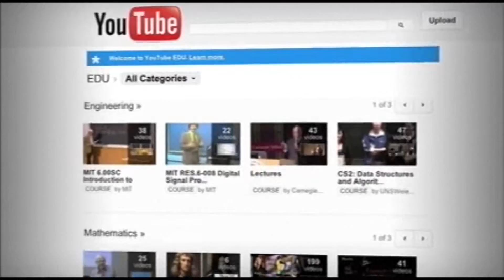NA21W YOUTUBE BANS TRUMP ACCOUNT UPLOADS - NBC